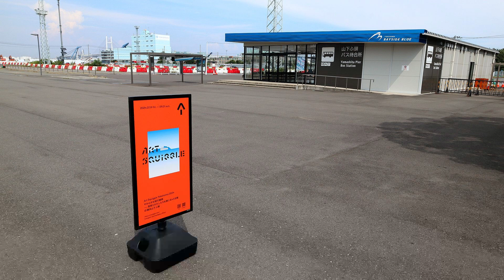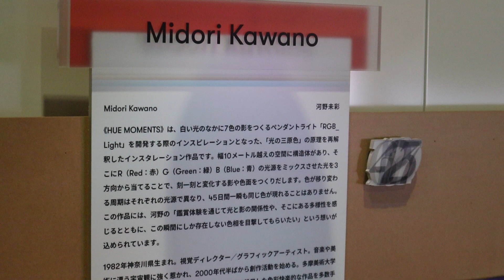HUE MOMENTS Midori Kawano 河野未彩 ART SQUIGGLE YOKOHAMA 2024年8月19日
≪HUE MOMENTS≫  Midori Kawano 河野 未彩 ART SQUIGGLE YOKOHAMA 2024 で撮影。他の作家の作品紹介は，別途作成の予定です。